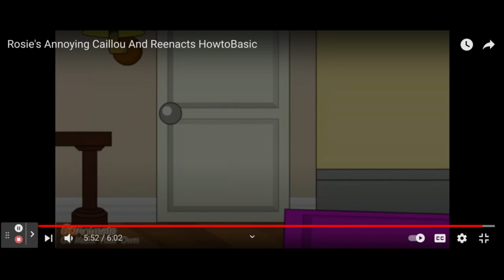Reaction to "Rosie's Annoying Caillou And Reenacts HowtoBasic"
Lol another video where I don't totally hate boris. is something seriously wrong with me?